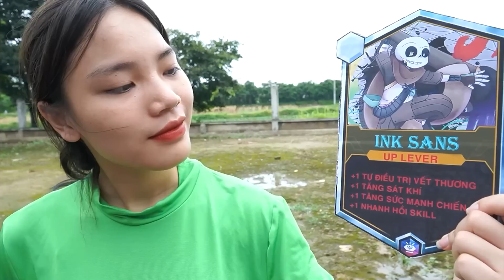PHÁP SƯ NGŨ HÀNH GANGSTER TÂP 138 : Sự hội ngộ của chara & em gái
Kênh Pháp Sư TV xây dựng 1 kênh phim hài dài tập có tên là Pháp sư Gangster, phim xoay quanh về một ông Pháp sư Ngũ Hành cùng biệt đội của mình tìm kiếm thế lực ma quái, những kẻ xấu xa để trừng trị. Trong hành trình đó chúng ta sẽ được trãi nghiệm những pha hài lầy lội và cũng không thiếu phần hấp dẫn của Biệt đội Gangster.